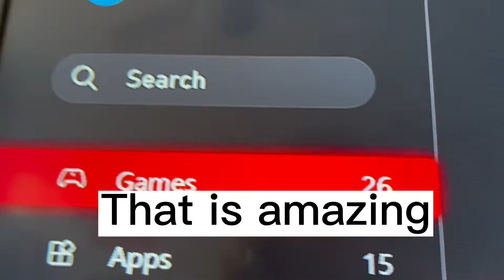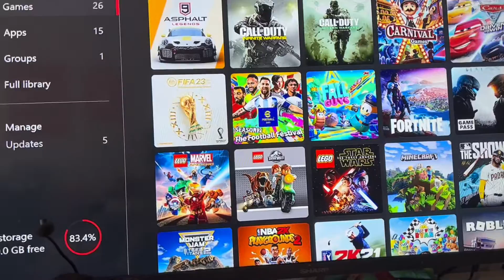Games with me pls sub